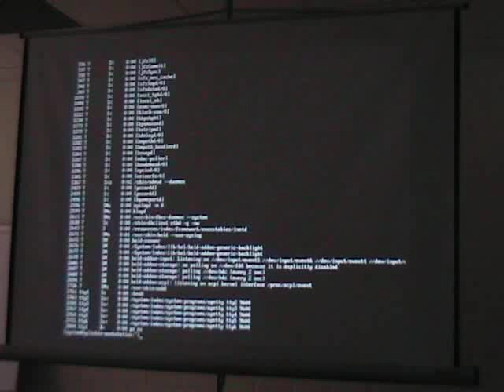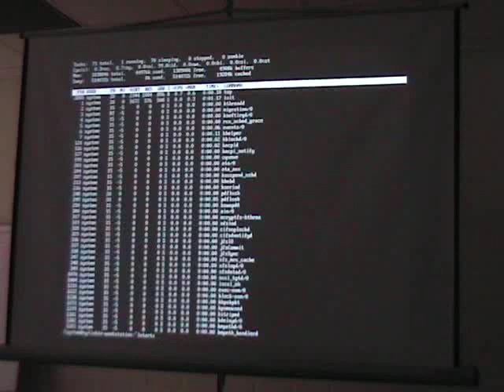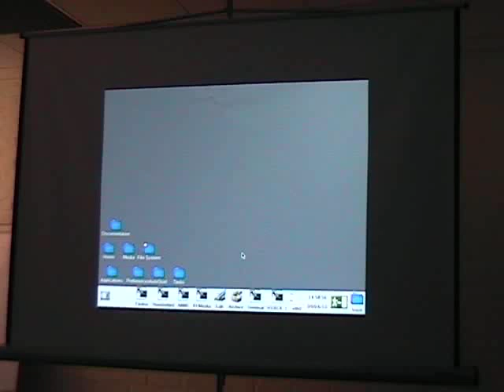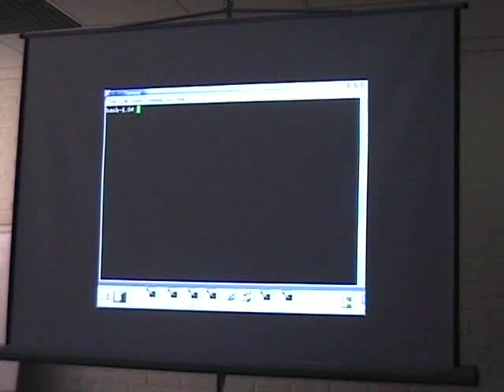Syllable Summerconference 2010 11